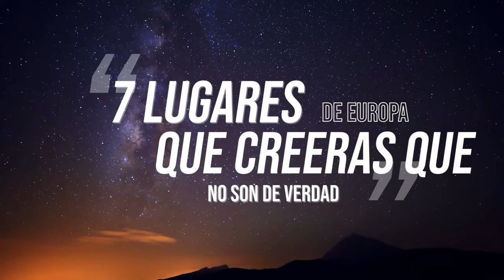Los 7 lugares MÁS TENEBROSOS de EUROPA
En esta video voy a mostrarles algunos de los lugares más terroríficos de Europa. Descubrirás ciudades repletas de secretos, montañas de oscuridad y lugares inexplorados donde el miedo camina a paso firme. Ven a ver este video y descubre juntamente conmigo los lugares más infames de tu continente!

ÚNETE en una increíble aventura histórica! Cada semana te llevaremos a lugares fascinantes, revelaremos secretos antiguos y gracias te sumergiremos en las narrativas mas cautivadoras.

Mantente al tanto de nuestras emocionantes travesías, conoce de primera mano los destinos más sorprendentes y forma parte activa de nuestras conversaciones.

No te pierdas ni un solo capítulo de nuestra emocionante serie histórica. Juntos, seguiremos explorando el pasado y creando momentos inolvidables en cada rincón del mundo.